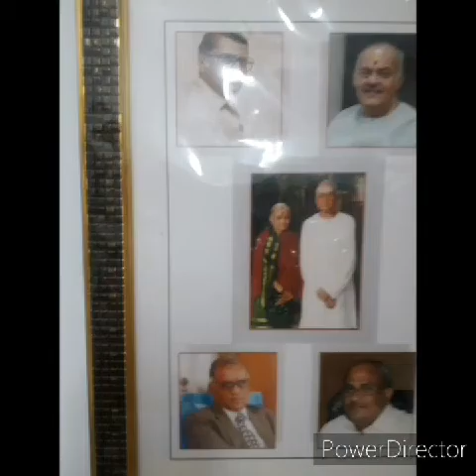சித்திரை மாத ரிக்வேத அமாவாசை தர்ப்பணம் # Meda Maasa Rigveda Amavasi Tharpanam 11.05.2021 Tuesday.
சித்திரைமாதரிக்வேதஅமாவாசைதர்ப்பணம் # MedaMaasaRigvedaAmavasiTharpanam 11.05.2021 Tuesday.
Prof. Dr.Brahmasri Padur.SubramaniaSastrigal MA,COA, PhD(San), PhD(Astro) , is hails from a famous Orthodox Vedic brahmin Astrological family of famous Paadoor of Palakkad, Kerala , after having Traditional Vedic Studies at famous VEDA SASTRA PATASALA of Chittur, and Gurukula study of Kerala Astrology from Guru "Prashnikabhooshanam"Paadur.M.Krishnanunni Panicker  and formal higher Education from various Universities, and 25 years of  vast teaching experience  at Coimbatore Ayurveda Collège, SASTRA University, PRIST University Thanjavur, having a lot of successful and victorious followers from all sectors of life, around the world. By the grace of  Kuladevatha Sri Parakkattu Bhagavathy and whole hearted blessings of and the holy ancestors and Gurus, all problems, sorrows and sufferings of the followers, irrespective of their caste, creed or religion, are being solved by analyzing horoscopic data  and by  effective remedial instructions and follow up solutions. Predictions are done in English, Tamil or Malayalam and Hindi  languages. Accurate predictions and quick results can be expect from Sastrigal .  Ashtamangala prasnam, Tamboola prasnam , and all other types of Astrological arrangements and Puja/Homa/Parihara in Vaidik, Manthreek, Thanthreek etc. are also be undertaken and arranged with suitable PRIESTS with par excellence.. Be one of the many successful followers.